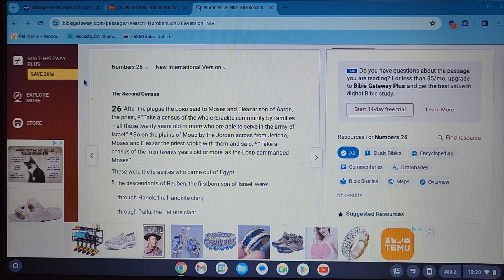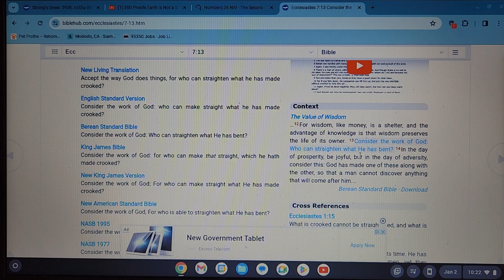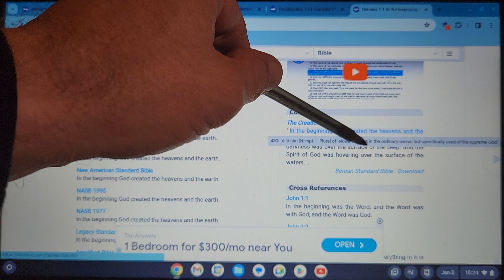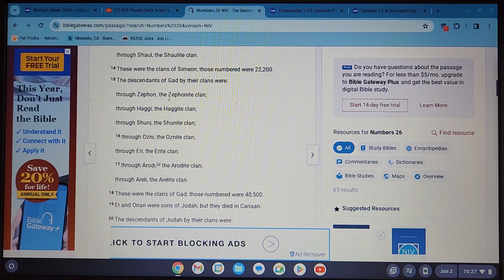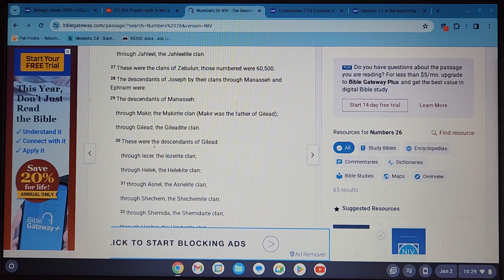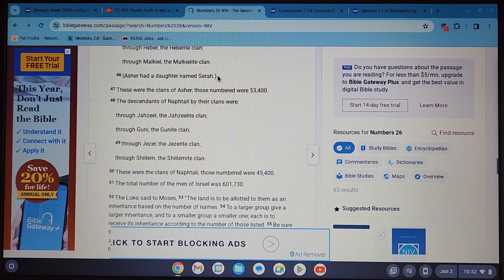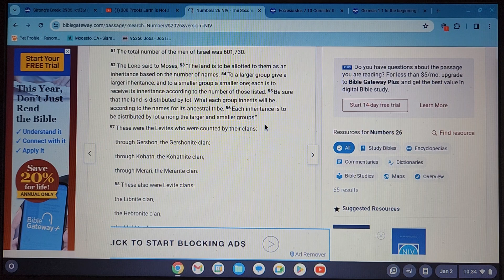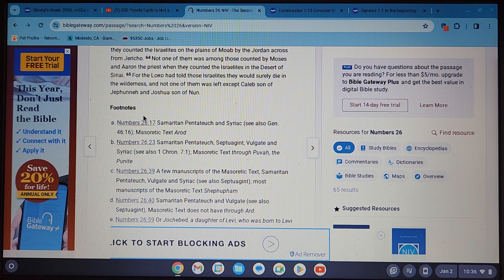NUMBERS 26: THE SECOND CENSUS. IF THIS GOD WAS OMNIPOTENT, Y DOES IT HAVE TO HAVE A CENSUS?! HMM!